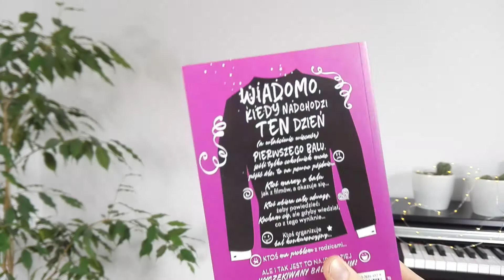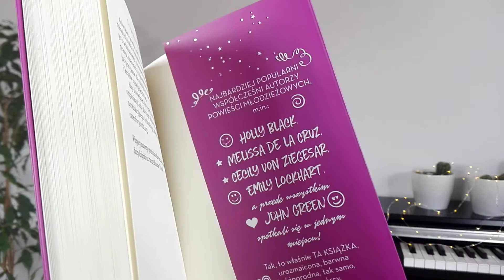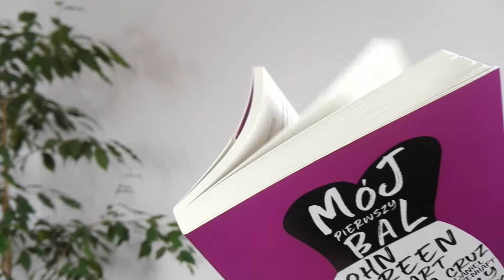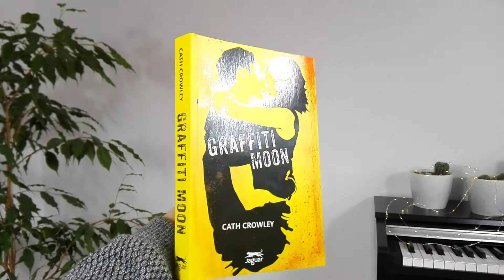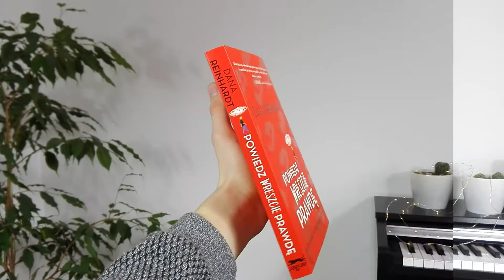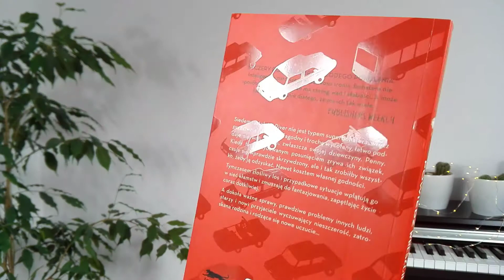PIERWSZY BAL Johna Greena i innych 👗 (+ROZDANIE)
Za książki bardzo dziękuję wydawnictwu Jaguar

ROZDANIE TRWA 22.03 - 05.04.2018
Żeby wziąć udział w rozdaniu należy
- zostawić łapkę w górę pod filmem
- napisać w komentarzu odpowiedź na pytanie konkursowe zawarte w filmie.

Bardzo proszę również o podanie jakichkolwiek danych do kontaktu w razie wygranej.

Zwycięzca zostanie poinformowany na podany przez siebie adres kontaktowy w dniu 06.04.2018

Na zgłoszenie się zwycięzca ma 2 tygodnie czasu od ogłoszenia wyników. Jeśli nie zrobi tego w podanym powyżej terminie, nagroda przepada.

Konkurs nie podlega przepisom Ustawy z dnia 29 lipca 1992 roku o grach i zakładach wzajemnych (Dz. U. z 2004 roku Nr 4, poz. 27 z późn. zm.)